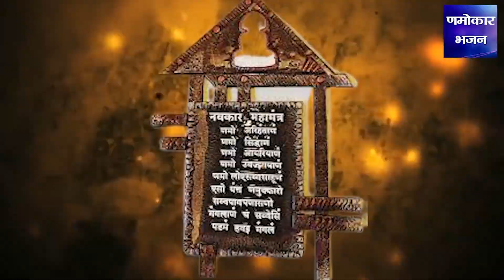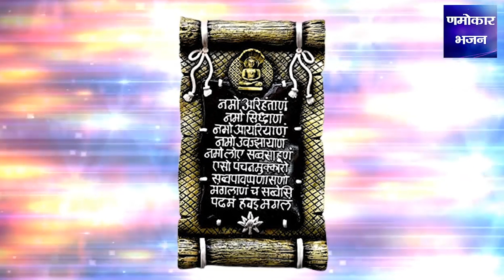सुबह उठते ही ओर सोने से पहले 10 मिनट ये महामंत्र सुने | जीवन में सबकुछ बहुत अच्छा होगा | जरूर सुने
Album  :- Logasya Ka Path
Song    :- Logasya Ka Path
Singer  :-  Avinash Karn
Music. :-  Avinash Karn
Writer  :- Traditional
Video Editor- Sachin Jain
Label                 :- Namokar Bhajan